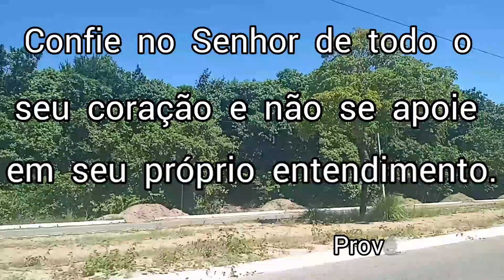🔴NOVIDADES aqui no nosso CANAL do YOUTUBE!/Família Vania Floral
Oi amores, tudo bem? Novidades, fizemos  mudança aqui no nosso canal do YouTube, confere aí pra entender sobre o novo nome, Família Vania Floral.

         ❤Um xerooo amo vocês ❤